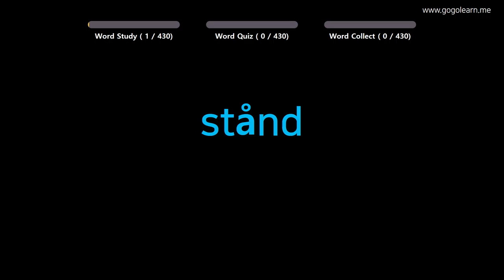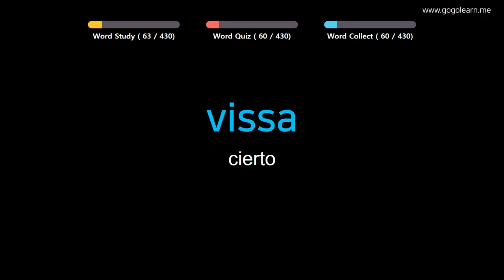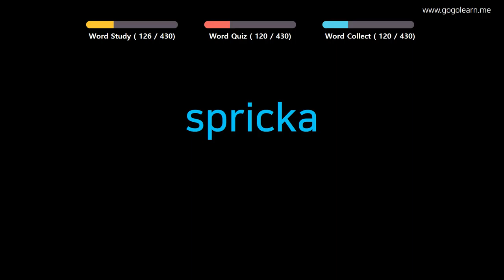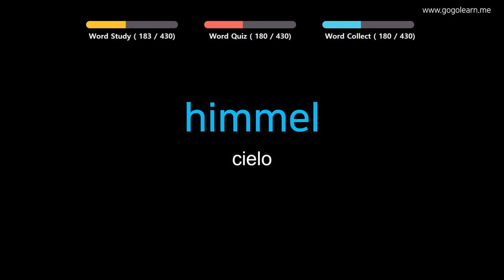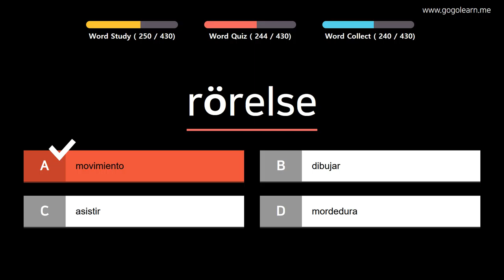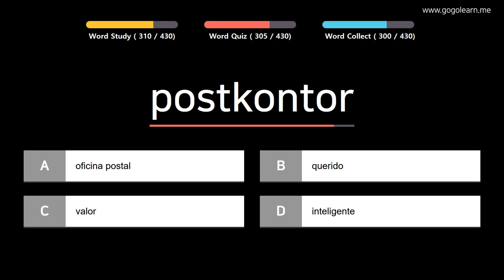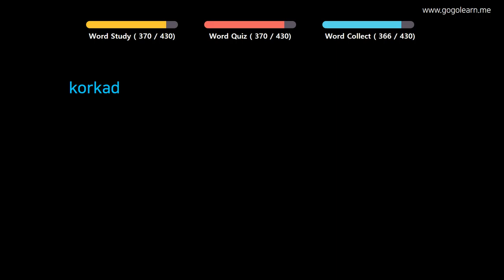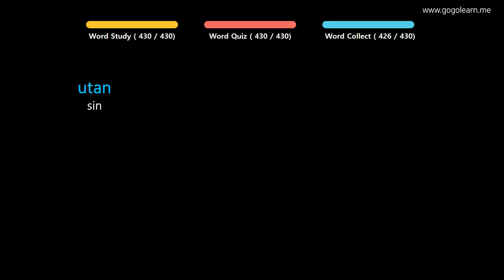Aprender Sueco | Vocabulario Sueco escuela primaria | Golearn